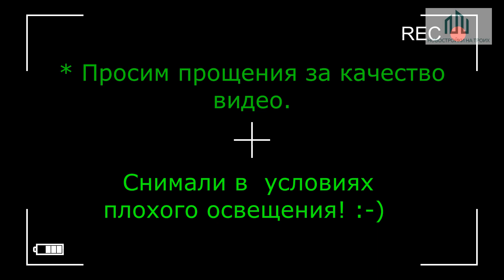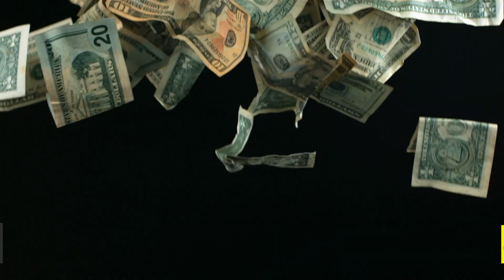Александр Санкин. Как аукционы помогают покупателям новостроек, при использовании Trade in.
Сегодня наш гость, Александр Санкин - автор аукционного метода продаж недвижимости.

Очень часто при покупке Новостройки, мы должны сначала продать другую недвижимость и при этом успеть купить то, что выбрали.

Аукцион может стать очень удобным и выгодным инструментом реализации объекта в определённый срок по максимально цене!

Вот и давайте сегодня об этом поговорим с автором метода …

- По многим ЖК мы можем предложить очень интересные цены и персональные условия, т.к. занимаемся "Трейд-Ином" (Обмен "Старого" на "Новое")

- В некоторых комплексах возможна бронь до момента реализации  и много чего еще ..

- В общем мы точно будем вам полезны!!!))

Просто напишите нам и скажите, что вы - с Youtube- канала "Новостройки. На Троих" и мы приятно вас удивим!!!)

Новостройки. На троих